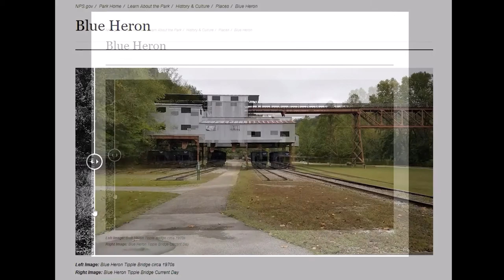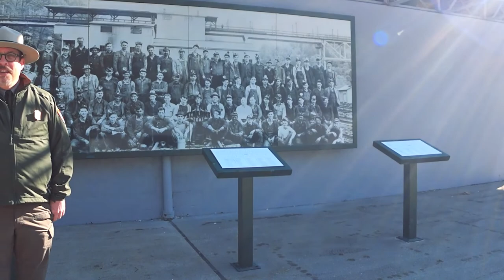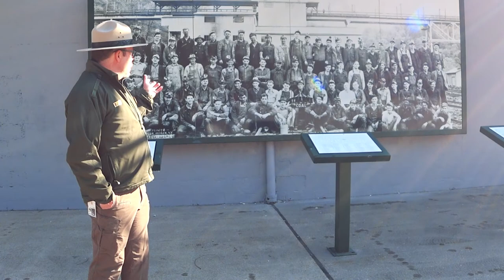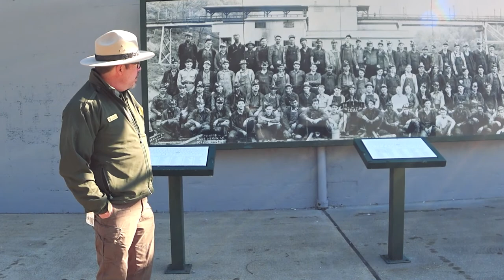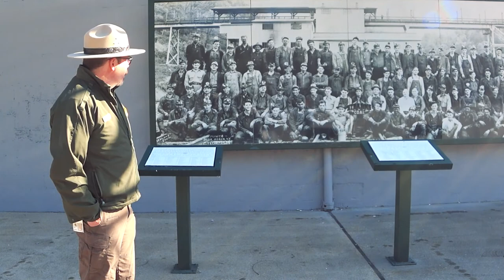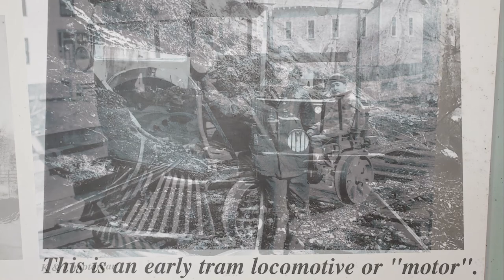Blue Heron: A Piece of History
McCreary County Extension joins Daniel Banks, Education Specialist for the Big South Fork National River and Recreation Area, to learn about this historical gem located in McCreary County, Kentucky- Blue Heron. Blue Heron, also known as Mine 18, is an abandoned coal mining town and was a part of the Stearns Coal and Lumber Company's past operation.